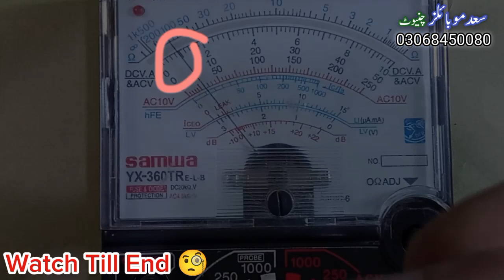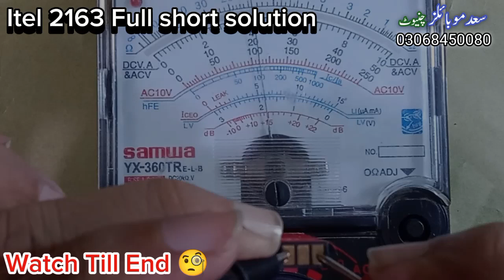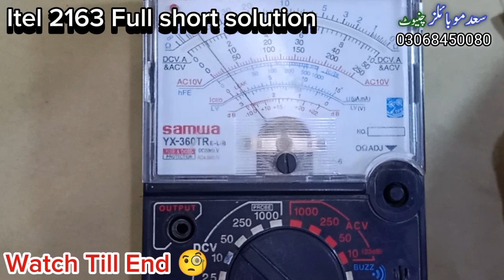itel mobile full short solution | itel mobile dead solution || itel 2163 full short problem in urdu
itel keypad mobile dead solution
dead phone repair
dead phone repair solution
how to dead phone repair
dead cell phone repair
fully dead phone repair
how to repair dead phone
how to repair dead phone without pc
china phone full short solution
china phone dead solution
china phone dead problem solution
all china phone dead solution
chinese mobile dead solution